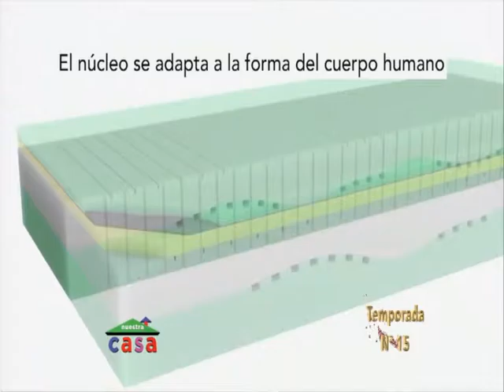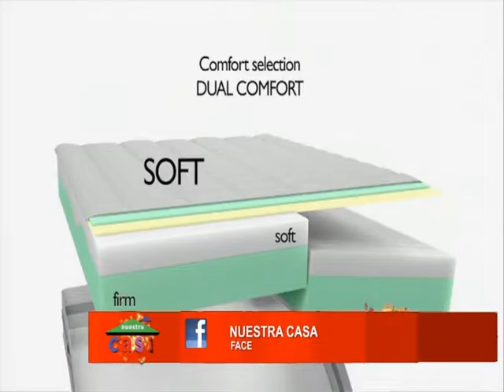NUESTRA CASA 12-6-2016 BLOK 1